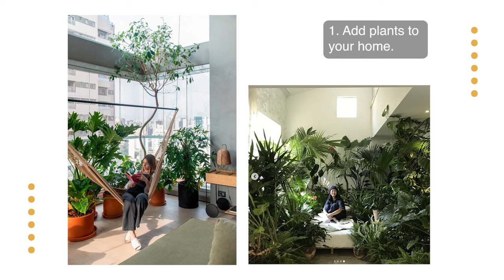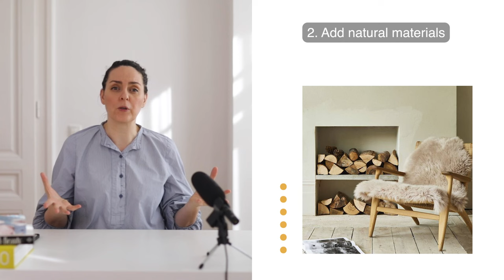Home Interior Design for Better Mental Wellbeing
Timestamps:
00:00 Intro
01:14 Mindfulness - Nature
03:43 Ensure Proper Lighting
04;36 Learning with your hands
06:43 Connect with others
08:53 Being active